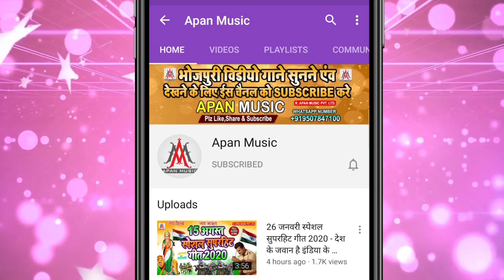छौड़ा छौड़ी का वायरल हुआ सॉन्ग | छौड़ी पतलई छौड़ा स्मार्ट | Ratikant Premi | Chhaudi Patalai Chhauda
►Song : Chhaudi Patalai Chhauda Smart
►Singer : Ratikant Premi
►Lyrics : Prince Sonu
►Recording : Apan Music Digital Recording Studio
►Video Director :
►Company/ Label :- Apan Music Pvt Ltd
►Copyright : Apan_Music